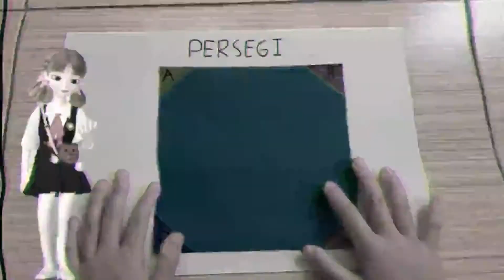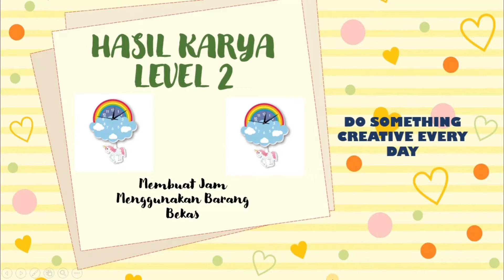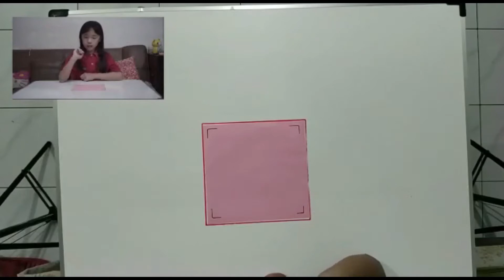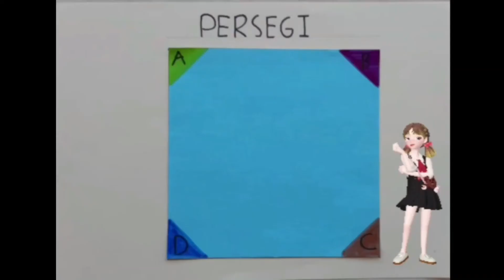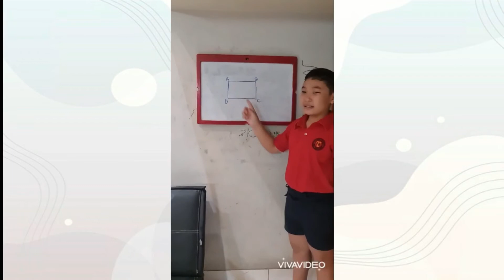Talenta Show Mei 2021 - Kelas 1 - 3